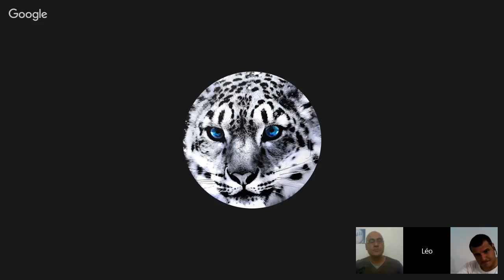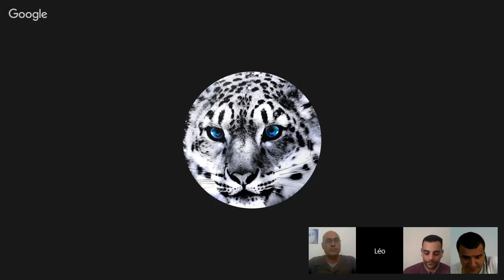برنامج اجهر الحلقة 165 سيد القمني شوكة في عين التخلف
ديوان همسات على ضفاف الحب
شاركونا ارائكم وتعليقاتكم اصدقائنا عبر سكايب jan.burrow2